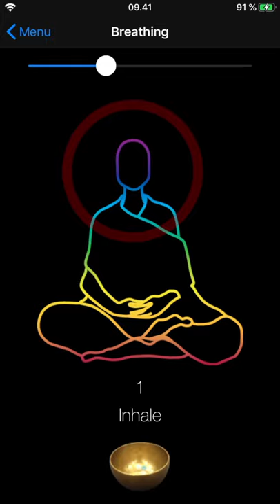Hara - meditation and mindfulness - App Preview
5 core subjects to explore in this app.
Body - Breathing - Consciousness - Heart - Creativity.
Be playful and curious.

Meditation timer with Tibetan Bowls.

Support for iPhone and iPad in both ligth and dark mode.